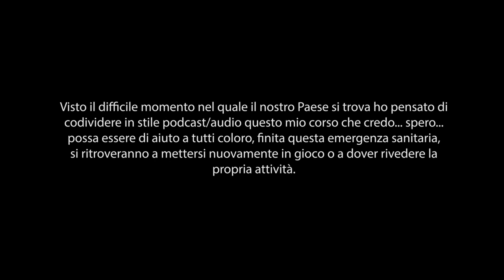3D Economy & Careers Bootcamp - Analisi del mercato - 02